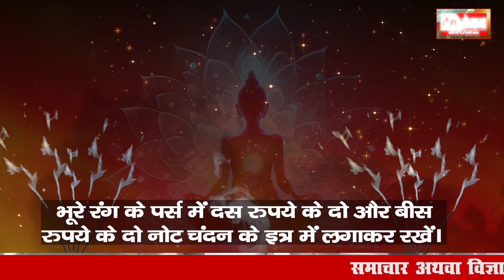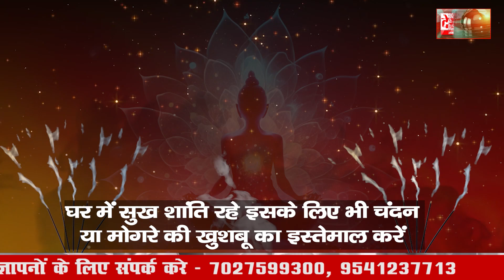शांति, स्वास्थ्य, सुख, समृद्धि, सबके लिए जरूरी है सुगंध.. सनातन धर्म और सुगंध का संबंध | हिन्दू धर्म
शांति, स्वास्थ्य, सुख, समृद्धि, सबके लिए जरूरी है सुगंध.. सनातन धर्म और सुगंध का संबंध
सनातन धर्म में गंध सुगंध या खुशबू का विशेष महत्व माना गया है, आपके आसपास का वातावरण सुगंधमय होता है तो आपकी सोच भी सकारात्मक होती है, सुगंध से आपका मस्तिष्क बदलता है, सोच बदलती है, सुगंध विचारों की क्षमता पर असर डालती है, मनुष्‍य के जीवन पर मन का विशेष प्रभाव होता है, मन मुख्य तौर पर शरीर के चक्रों से प्रभावित होता है, जिनकी संख्या सात है, दुनिया में रंग सुगंध और शब्द, तीन ऐसी चीजें हैं जो इन चक्रों पर सीधा असर डालती हैं। मन की अवस्था के अनुसार सुगंध का प्रयोग किया जाए, तो मन की जटिलताएं दूर की जा सकती हैं, मन को अवसाद से बचाया जा सकता है। सुगंध का सही प्रयोग हमारे जीवन पर बहुत बड़ा असर डालता हैं एकाग्रता बढती है, स्नायु तंत्र मजबूत होता है,  स्ट्रेस-अवसाद जैसी बीमारियां दूर हो सकती हैं, सुगंध का प्रयोग पूजा के दौरान इसलिए ही किया जाता है ताकि हमारे काम करने, हमारे विचार की क्षमता मजबूत बने, उस काम को करते समय हमारा मन शांत हो सके। हां एक खास बात, हमेशा प्राकृतिक और फूलों की सुगंध का ही प्रयोग करना चाहिए, जिस कक्ष या कमरे में बच्चा पढ़ाई कर रहा हो या आप खुद भी पढ़ाई करें, उस स्थान पर सुगंध का प्रयोग जरूर करें, लेकिन इस बात का विशेष ध्‍यान रखें कि सुगंध जितनी हल्की होगी उतनी ही वो प्रभावशाली होगी। हम अक्सर इत्र, परफ्यूम, डियो का यूज शरीर की दुर्गंध को मिटाने के लिए करते हैं, ताकि हमारा शरीर सुगंधित रहे, तरो ताजा सा अहसास होता रहे, ऐसे इस बात का विशेष ध्यान रखें कि अगर शरीर पर सुगंध का प्रयोग करना है तो इसे कलाइयों, गर्दन के पीछे और नाभि पर किया जाए। नहाते वक्त भी नहाने के पानी में सुगंध डालकर नहाना उत्तम माना गया है। जो लोग अविवाहित हैं, जो विद्यार्थी हैं उन्हें हमेशा चंदन की सुगंध का प्रयोग करना चाहिए। जहां बैठकर आप काम करते हैं वहां धूपबत्ती जरूर जलाएं ऐसे ही स्थान पर चंदन या गूगल की सुगंध करनी चाहिए। अगर आप मानसिक तनाव को दूर करना चाहते हैं उत्तम स्वास्थ्य चाहते हैं तो सोने वाले कमरे में गुलाब या मोगरे की सुगंध का प्रयोग करें, सोने से पहले भी अपनी नाभि पर चंदन या गुलाब की सुगंध लगा कर सोना चाहिए, लेकिन हल्की सुगंधी लगाएं, घर से नकारात्मकता को दूर करने के लिए सुबह-शाम Frankincense, फ़्रैन्किनसॅन्स यानि लोहबान या लोबान जलाएं और इसे एक मिट्टी के पात्र में रखकर पूरे घर में घूमाएं। अगर आप किसी प्रकार की पूजा उपासना कर रहे हैं, देवताओं का आह्वान कर रहे हैं तो उसके लिए गूगल की सुगंध का प्रयोग करें इसके अलावा चंदन की सुगंध का भी प्रयोग किया जा सकता है। इसी तरह प्रेम के लिए गुलाब की सुगंध का प्रयोग किया जाता है। डिप्रेशन दूर करना चाहते हैं तो ज्यादा से ज्यादा सुगंध का प्रयोग करें। कहते हैं ना... जिसके जीवन में सुगंध नहीं, उसके जीवन में शांति नहीं, और जहां शांति नहीं होगी, वहां सुख और समृद्धि भी नहीं रहेगी। यानि सुगंध है तो शांति है और शांति है तो स्वास्थ्य, सुख-समृद्धि है।
जीवन में शांति के लिए सुगंध के महत्व को समझना है तो कुछ उपाय आप आजमा सकते हैं, ज्योतिष के अनुसार शुक्र ग्रह भौतिक सुख-सुविधाओं का कारक होता है। शुक्र मजबूत हो तो जातक अद्भुत सौंदर्य का मालिक होता है, आत्मविश्वास भरपूर रहता है, तो शुक्र ग्रह को मजबूत करने के लिए परफ्यूम या इत्र की सुगंध का प्रयोग करना चाहिए, इसके अलावा शुक्ल पक्ष के शुक्रवार को माता लक्ष्मी को इत्र एवं श्रृंगार की वस्तुएं भी भेंट करें। इसी तरह बुध ग्रह के प्रभाव से व्यक्ति का स्वभाव सौम्य होता है, तो बुधवार या बुध नक्षत्र में जन्मे लोगों को बुधवार के दिन चमेली का तेल या चमेली के इत्र को पीपल के पेड़ पर छिड़कना चाहिए। व्यापार या रोजगार में बढ़ोतरी चाहते हैं तो दीपावली पर महालक्ष्मी जी की पूजा के समय, मां को एक इत्र की शीशी अर्पित करें, फिर उसी शीशी में से थोड़ा सा इत्र खुद भी लगा लें, जब भी कार्यस्थल पर जाएं तो उसमें से थोड़ा थोड़ा इत्र जरूर लगाएं। व्यवसाय क्षेत्र में सफलता मिलती है, यदि आप चाहते हैं कि आपका बटवा यानी पर्स पॉकेट, वॉलेट हमेशा नोटों से भरा रहे तो उसके लिए आप अपने भूरे रंग के पर्स में दस रुपये के दो और बीस रुपये के दो नोट चंदन के इत्र में लगाकर रखें। वर्कप्लेस पर अपना प्रभुत्व जमाना चाहते हैं तो मोगरा, रात की रानी या चंदन की गंध का इस्तेमाल करें। देवताओं को प्रसन्न करने के लिए मंदिर में चंदन कपूर और गुलाब की गंध का या चमेली के इत्र का प्रयोग करें। अगर आप प्रेम विवाह करना चाहते हैं तो सफेद कपड़ों को पहनकर मंदिर में जाकर लाल गुलाब और चमेली का चित्र भगवान को अर्पित करें। इसके अलावा कभी घर से बाहर जाएं तो अपनी नाभि पर थोड़ा सा इत्र जरूर लगाएं, यदि गुस्सा ज्यादा आता है तो चंदन और मोगरे के इत्र का इस्तेमाल करें, माइग्रेन या सर दर्द की समस्या हो तो भी चंदन या मोगरे की खुशबू का इस्तेमाल करें, चंदन या गुलाब की खुशबू से रोज स्नान करना भी लाभदायक माना गया है। घर में सुख शांति रहे इसके लिए भी चंदन या मोगरे की खुशबू का इस्तेमाल कर सकते हैं। इस बात का विशेष ध्यान रखें कि सुगंध के लिए जिस धूपबत्ती अगरबत्ती या इत्र का इस्तेमाल आप कर रहे हैं, उसकी खुशबू हल्की और भीनी भीनी होनी चाहिए, मानसिक तनाव को दूर करने और अच्छे स्वास्थ्य के लिए बेडरूम में और नहाने के पानी में गुलाब, रातरानी, मोगरे की गंध का उपयोग करना चाहिए।
सुगंध के बारे में धार्मिक मान्यताएं, प्रयोग और ज्योतिषीय धारणा या महत्व से अलग सुगंध को चिकित्सा के तौर पर भी इस्तेमाल किया जाता है जिसे अरोमा थेरेपी कहां जाता है, ऐसा माना जाता है कि 80 फ़ीसदी तक खाने का स्वाद उसकी खुशबू पर ही निर्भर करता है, तभी ये माना जाता है कि सूंघने की शक्ति खो जाने पर व्यक्ति के जीवन पर इसका व्यापक असर पड़ता है, सूंघने की क्षमता खो देना, एक सुख के खोने जैसा है।